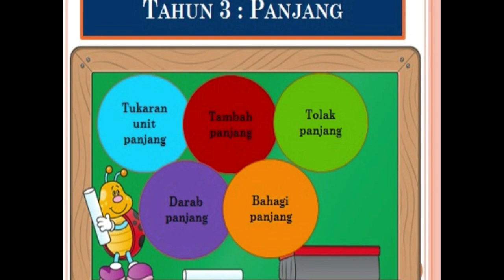TAHUN 3 : MATEMATIK : PANJANG (PART 1)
Berikut adalah video 'PANJANG PART 1' bagi subjek Matematik Tahun 3.